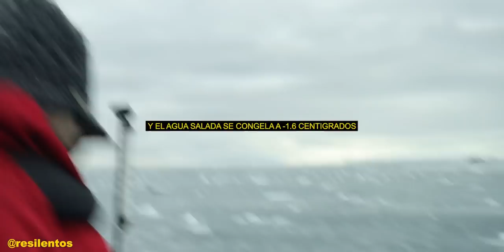Asi es la ANTARTIDA! (primeras impresiones) [EP3]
Finalmente pudimos caminar sobre la Antartida, y fue un sueño hecho realidad. Desde el clima hasta los animales, cada día es completamente diferente. Hoy llegamos a Fournier Bay, luego continuamos nuestro camino hacia Damoy Point donde pudimos caminar brevemente por una de las islas, que experiencia.